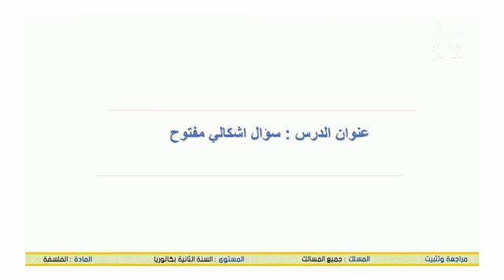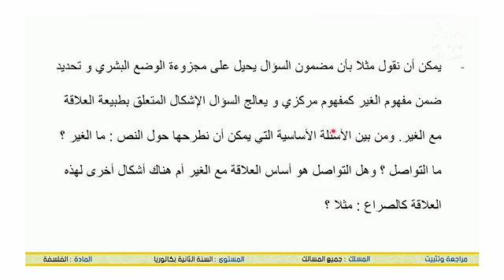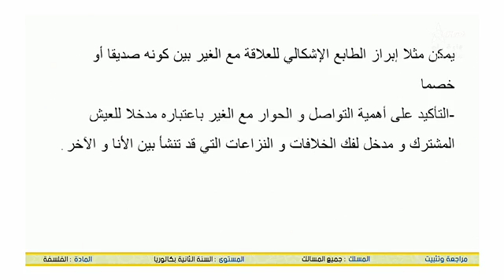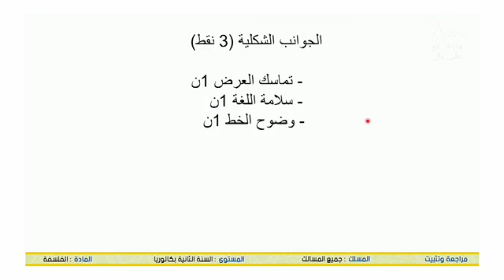(philo) سؤال اشكالي مفتوح (B2)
Enseignement à distance diffusés TV  - 2eme Bac -الفلسفة  التانية باكالوريا - -